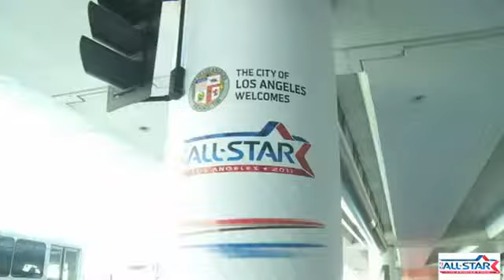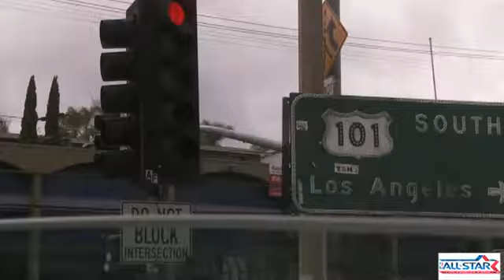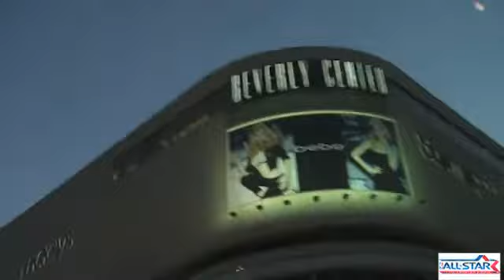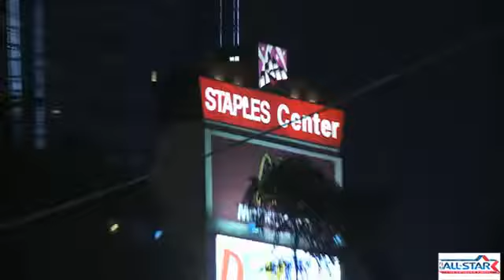PARKAY in L.A. FOR ALL-STAR WEEKEND